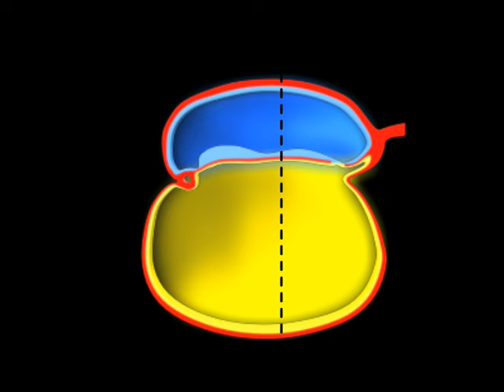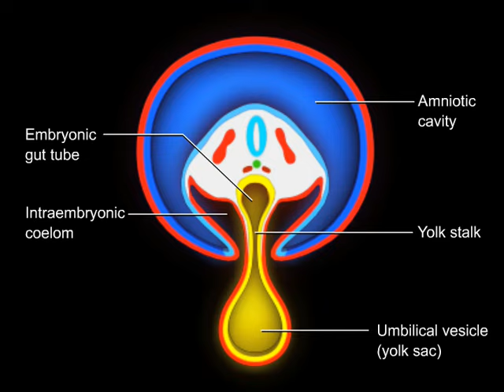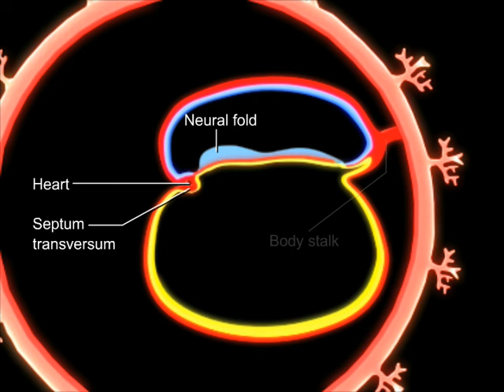Folding Of Embryo